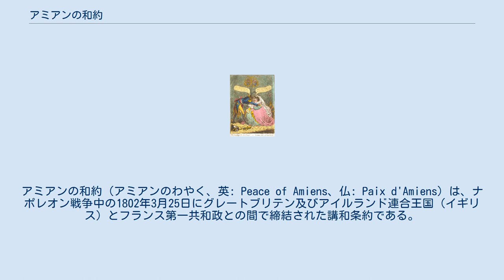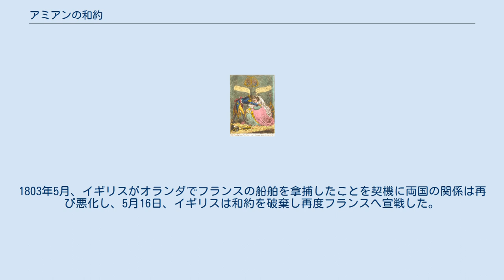アミアンの和約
アミアンの和約（アミアンのわやく、英: Peace of Amiens、仏: Paix d'Amiens）は、ナポレオン戦争中の1802年3月25日にグレートブリテン及びアイルランド連合王国（イギリス）とフランス第一共和政との間で締結された講和条約である。
 アミアン講和条約（アミアンこうわじょうやく、英:Treaty of Amiens, 仏:Traité d'Amiens）とも呼ばれる。
条約はフランス北部の都市アミアンにおいて締結された。
 ジェームズ・ギルレイによるアミアンの和約の風刺画「10年ぶりのキス」 イギリスは1793年に第一次対仏大同盟を結成してフランスへ宣戦して以来、フランスとの間で戦争状態にあった。
だがオーストリアが1801年にリュネヴィルの和約を締結して第二次対仏大同盟から脱落すると、イギリスのみが戦争を続けることになった。
同年、イギリスでは対フランス強硬派のウィリアム・ピットが国内の宗教問題などから退陣し、対フランス融和派のヘンリー・アディントンが内閣を組織した。
フランスでも、第一統領の地位にあったナポレオンは対外戦争より国内の安定を重視し、講和は望むものであった。
こうして、1802年3月にフランス代表タレーランとイギリス代表のチャールズ・コーンウォリスによって講和条約が締結された。
 講和条約において、イギリスは、マルタ島、ケープ植民地、エジプトといった占領地から軍を撤収することを約した。
これによって、マルタ島はヨハネ騎士団へ、ケープ植民地はオランダ（バタヴィア共和国）へ返還されることになった。
フランスは、ナポリ王国、ローマ教皇領から軍を撤収することを約した。
 以降、ヨーロッパでは1年余りにわたって平和な期間が続いた。
しかしアミアンの和約における取り決めはほとんど遵守されなかった。
英仏両国は経済的にも相争う関係であり、特にフランスによるヨーロッパ市場からのイギリス製品の締め出しはイギリスにとって許容できないものであった。
1803年5月、イギリスがオランダでフランスの船舶を拿捕したことを契機に両国の関係は再び悪化し、5月16日、イギリスは和約を破棄し再度フランスへ宣戦した。